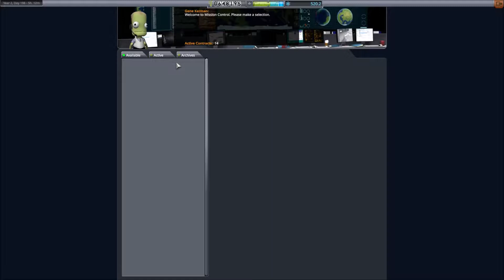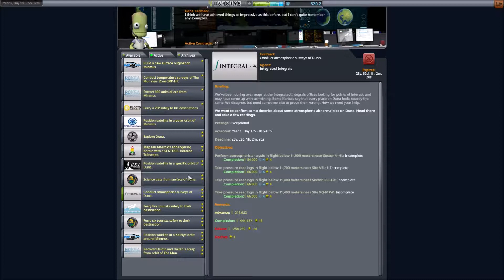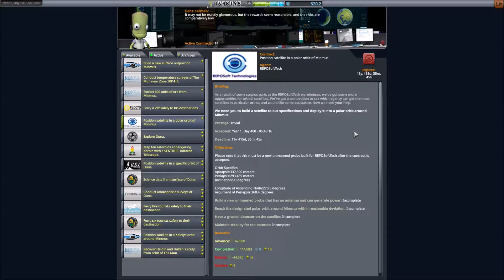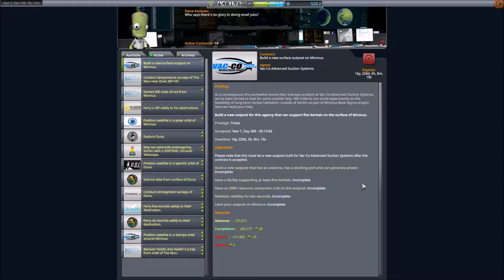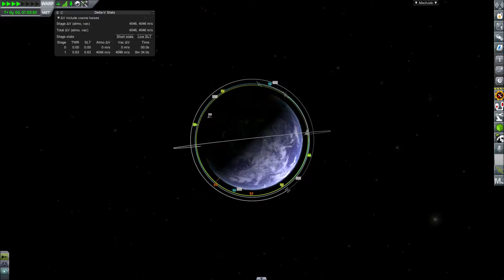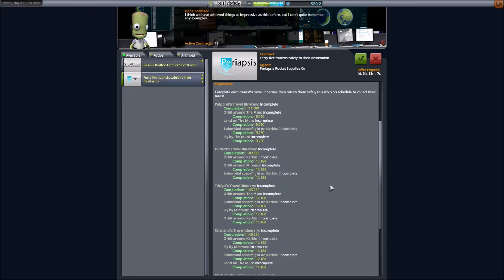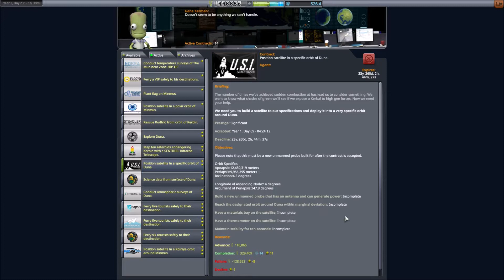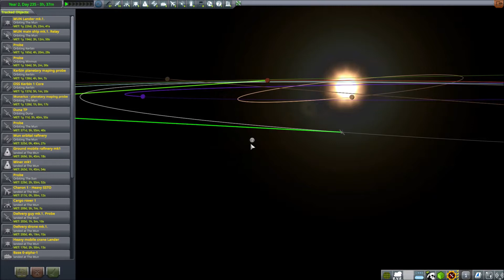KG | KSP S02 - E07 Plníme normy!!!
Ahoj lidi, máme tu další díl z kerbalu a dneska to bude dost upovídaný, tak se na to psychicky připravte. budeme plnit úkoly a vydělávat kredity, aby jsme mohli pokračovat v naší kolonizaci Systému Kerbol. Zachráníme pár Kerbalů, něco vysadíme na Minmusu a začneme novou éru našeho LS. Přeji příjemnou zábavu.

Hudba
Dynatron: 37milion horse power
Aysyne: The night run
Dynatron: Throtle up
Dynatron: Dust of the Saturn

Užité mody:
Vizuální mody
PlanetShine
Kopernikus
Stock Visual Enhancements
Distant objects

Ostatní mody
Planetary Base Systems
ScienceRelay
SCANsat
KAS/KIS
Deep Freeze
Ground construction
Planetary domes
Umbra space industries
Mechjeb 2
Tac fuell balancer
Airplane plus
Chatterer